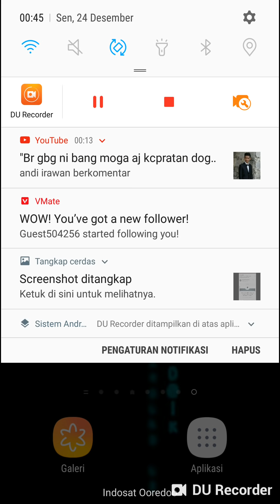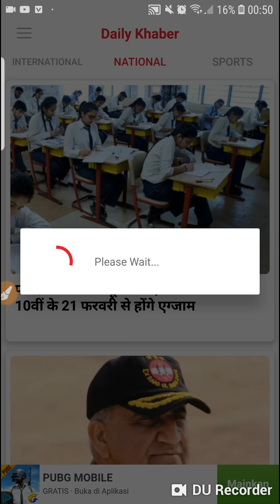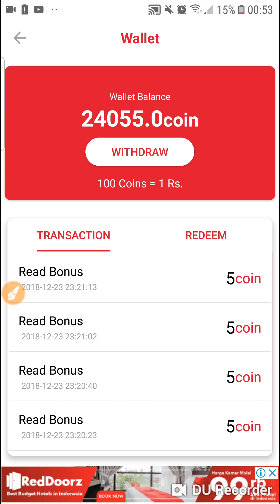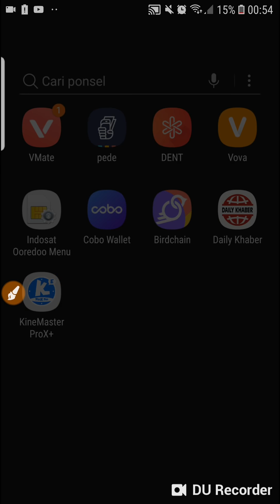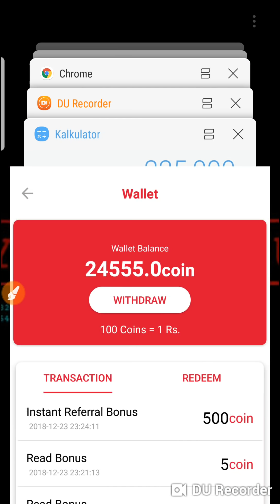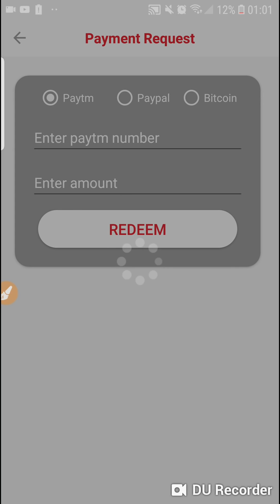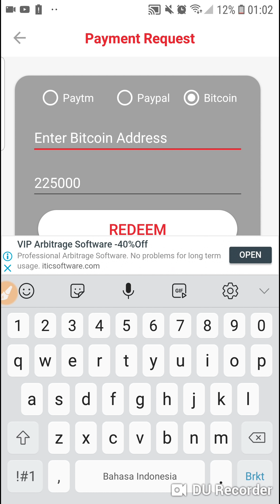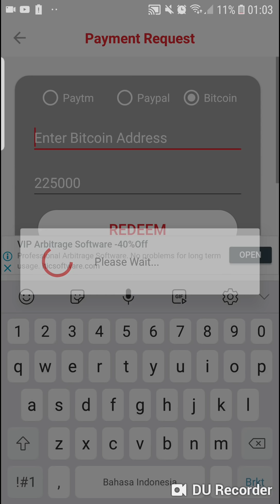3JUTA MUDAH DARI SINI | APP TERCEPAT !! GILA MAIN 2 MENIT LANGSUNG WD TERBUKTI MEMBAYAR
Evend divideo diatas telah selesai ya .

Recomendasi  :

50$ gratis ! 100% legit  :
Cara nya mudah banget klick link yang ada di bawah ini

Lalu kumpulkan point mu sebanyak banyak nya ya !

(DAFTAR SITUS INI DAPAT 1 JUTA)

Note : silahkan daftar sebelum tanggal 30 april 2019

Silahkan gabung dichannel telegram agar tidak ketinggalan informasi terbaru